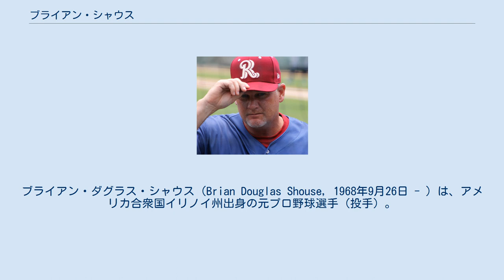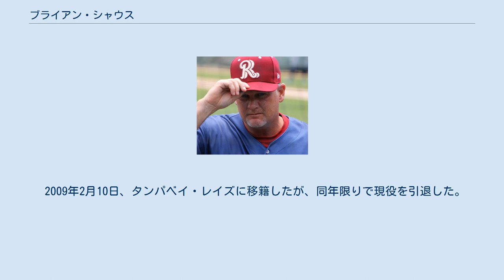ブライアン・シャウス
ブライアン・ダグラス・シャウス（Brian Douglas Shouse, 1968年9月26日 - ）は、アメリカ合衆国イリノイ州出身の元プロ野球選手（投手）。
左投左打。
左投げのアンダースロー投手。
 1990年に、ドラフト13巡目でピッツバーグ・パイレーツに入団。
 プロ4年目の1993年に、パイレーツでメジャーデビューを果たした。
6試合に登板し、防御率9.00という成績を残した。
 しかし、その後はメジャーリーグでの登板機会に恵まれず、1998年4月にボストン・レッドソックスで5年ぶりにメジャーで登板。
6月に解雇され、日本の近鉄バファローズに入団し、13試合に登板した（0勝2敗）。
 その後、2001年にアンダースローに転向する。
2002年にカンザスシティ・ロイヤルズで23試合に登板し、メジャーに定着するチャンスを掴んだ。
同年オフにテキサス・レンジャーズと契約し、2003年に左のワンポイントとして62試合に登板する大車輪の活躍を見せた。
 2004年10月3日のシーズン最終戦・シアトル・マリナーズ戦の8回裏にイチローと対戦。
イチローにシーズン最多記録として残る262本目のヒットを打たれている。
 2006年のシーズン途中にミルウォーキー・ブルワーズに移籍し、その後も左のワンポイントとして登板している。
 2009年2月10日、タンパベイ・レイズに移籍したが、同年限りで現役を引退した。